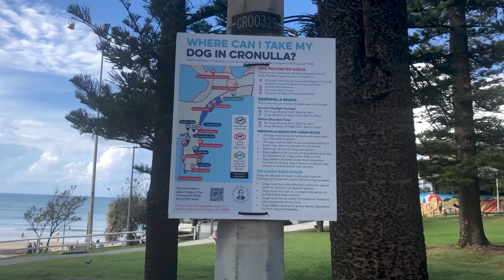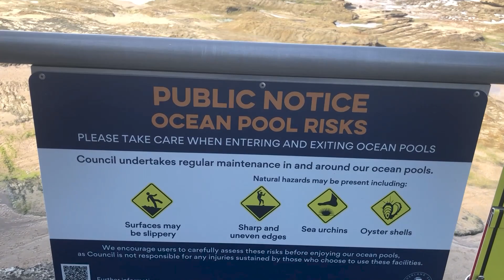This is Cronulla Beach in May 2023! | Tour | Sydney Australia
Taken in May 2023, this is Cronulla Beach.

Here's an exclusive tour, featuring the sound of the waves and scenic views in Cronulla Beach.

Blacktown is a suburb in the state of New South Wales, Australia and is located 34 km west of the Sydney CBD. It is one of the most multicultural places within Greater Sydney.

Cronulla Beach. Cronulla, derived from an Aboriginal word kurranulla meaning 'place of pink seashells', is located on the Bate Bay coastline in Sydney's south. It is the only Sydney beach that can be reached by train, meaning you can visit without the headache of finding a car park.